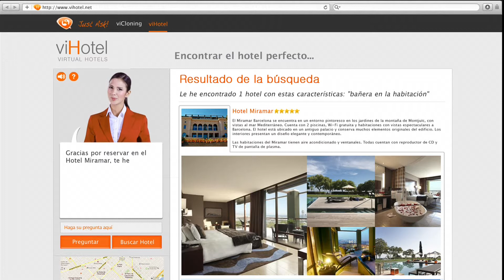viHotel Trailer 2012 (Español) - Revolucionando el sector Hotelero mundial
viHotel es un sistema experto para la comunicación entre Hoteles y sus clientes.
Multiplataforma de atención al cliente con asistente virtual inteligente, motor de búsqueda y reservas online en lenguaje natural, herramientas de venta cruzada y Co-browsing para hoteles.

viHotel es la revolución en el sector turístico.